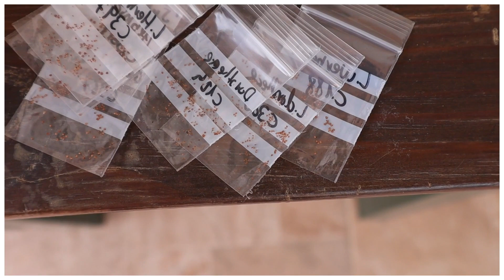Lithops en semillero por varios años [Videorespuestas sobre Lithops]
🌱 Aprovecho el trasplante de la bandeja de Lithops, que adquirimos hace tiempo, para responder a vuestras preguntas sobre Lithops. Hoy la primera vídeo-respuesta. Iré publicando estos vídeos breves en las próximas semanas.